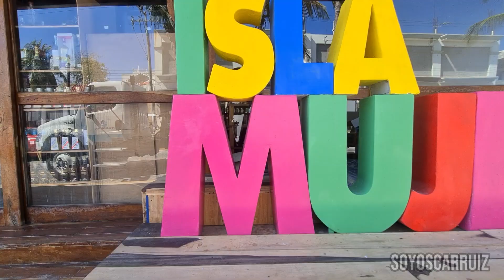🌴Isla Mujeres Tour en Catamaran Dolphin Discovery⛵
Este es el tour ideal para familias y parejas que quieren conocer isla mujeres de una forma accesible ya que por $999 pesos por adulto tendras:
✅ Transportación en catamarán de Cancun a Isla Mujeres ida y vuelta
✅Snorkel en MUSA(Museo Sub Acuático)
✅Bebidas ilimitadas Todo el dia
✅Comida buffet en la Isla
✅Club de playa con albercas ,camastros,regaderas,asoleaderos y más
✅Ver a los delfines, lobos marinos y manaties(Nadar tiene costo extra)
✅Tiempo libre en el centro de Isla Mujeres
✅Guía
⛔ Impuesto marítimo( se paga al subir al catamaran)

Para reservaciones puedes hacerlo en el siguiente enlace y con gusto te ayudare: